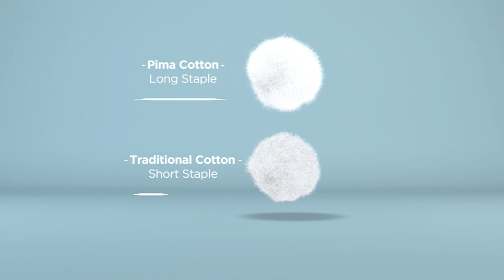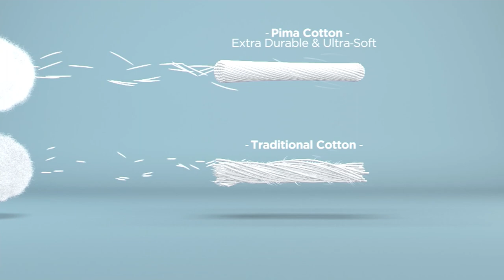Isaac Mizrahi Live! Essentials Pima Cotton Button Front Cardigan on QVC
Isaac Mizrahi Live! Essentials Pima Cotton Button Front Cardigan